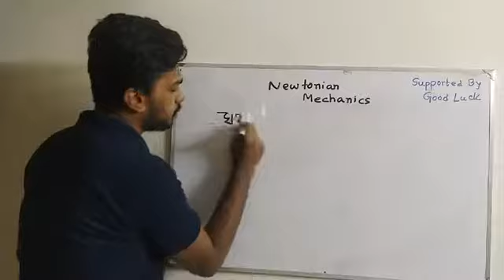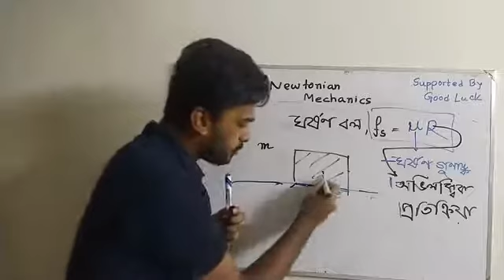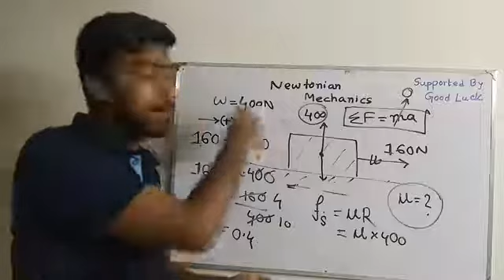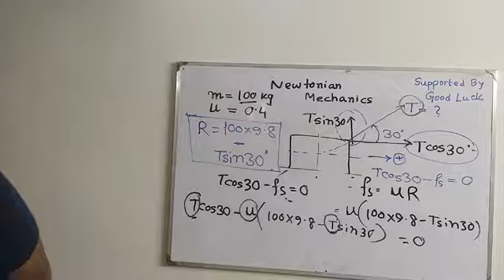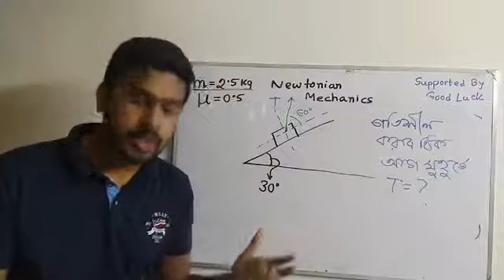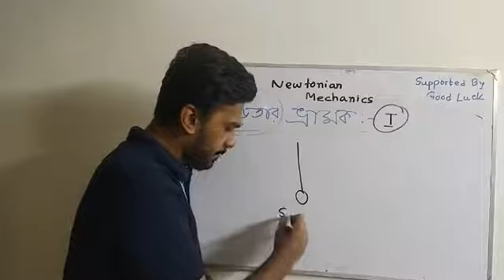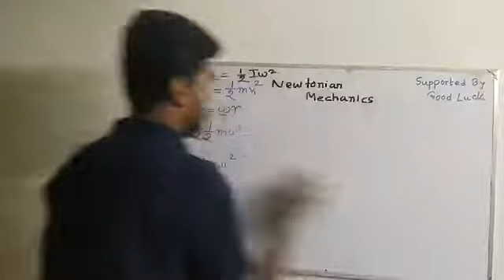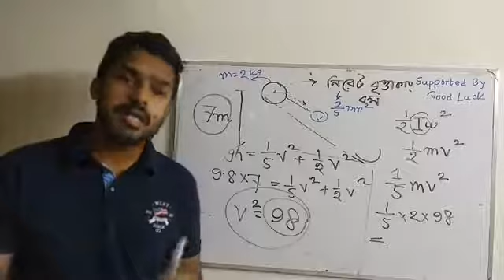HSC Physics 1st Paper | Sukallyan Ghosh Akahs | 10ms | Good Luck